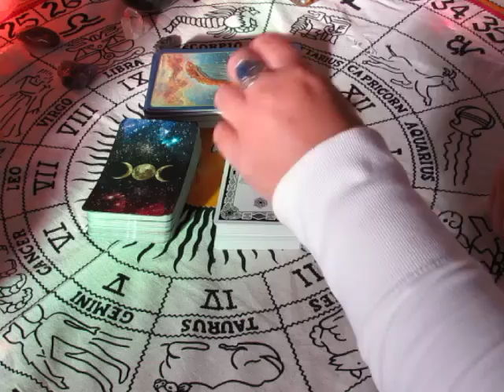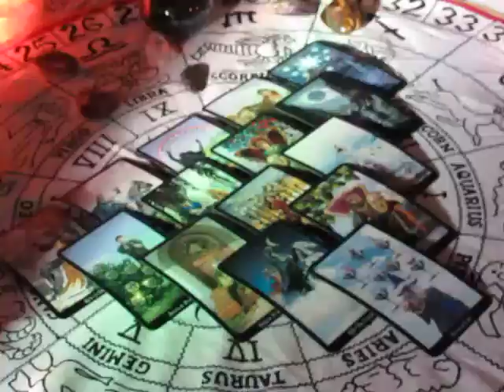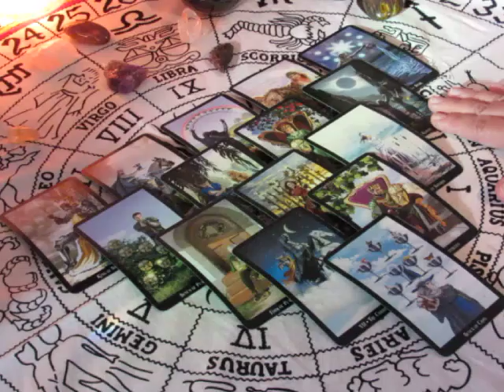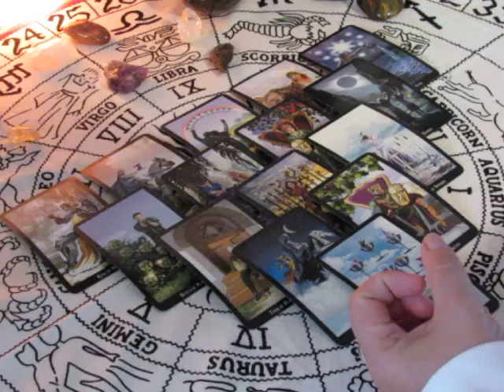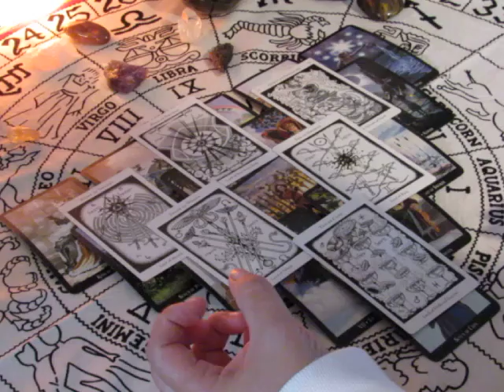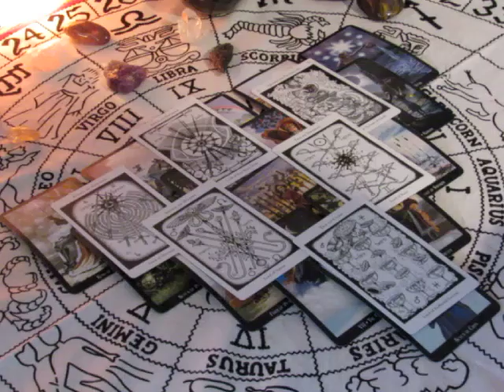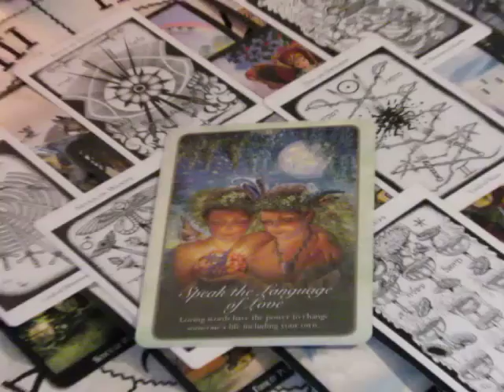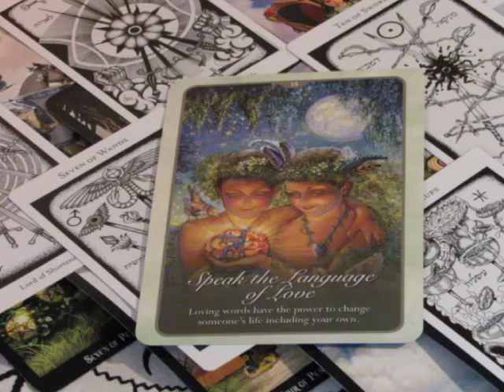~Capricorn~This Too Shall Pass~October 2nd to 8th Weekly Love Tarot Reading